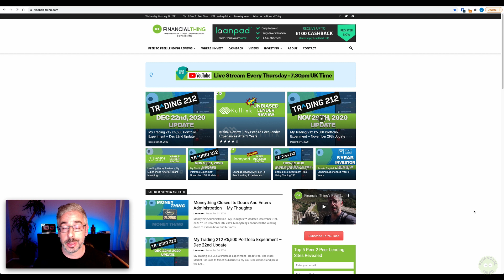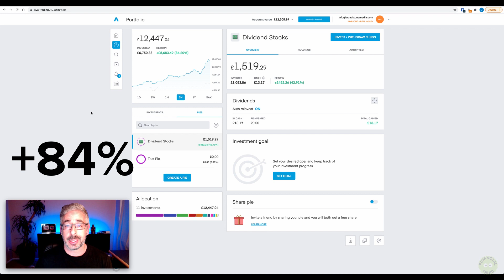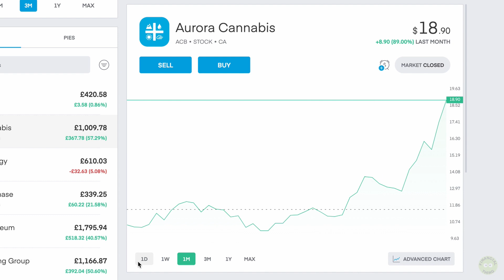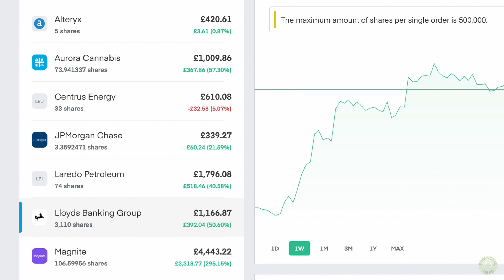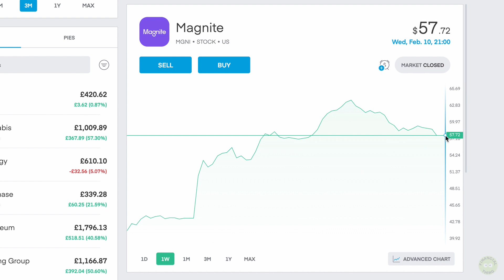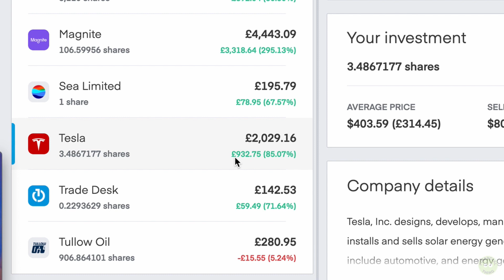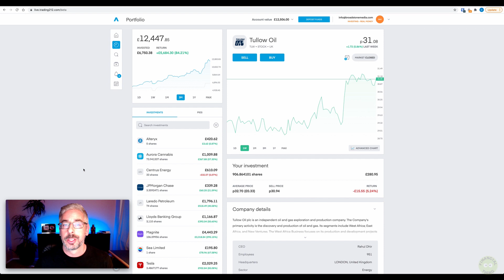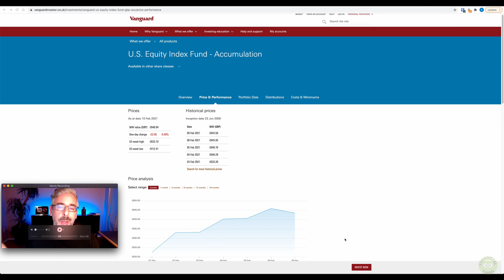My Trading 212 £????? Portfolio Experiment - MGNI has lost its mind!! - Feb 10 2021 Update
Trading 212 Portfolio Update February 10th 2021

My stock-picking performance since September 23rd, 2020 ❱ +84.20%

I'm a huge fan of index trackers but I wanted to test out a single stock portfolio and see how it performs against my trusted Vanguard US Equity Index Tracker.

I chose Trading 212 as they offer commission-free trades so I can move in and out of stocks with zero fees as needed.

I'll be changing the portfolio as needed and posting updates.

I don't recommend anyone who has limited investing experience pick single stocks like I am doing here. Most of my investments are in index tracker funds and this Trading 212 portfolio represents a small percentage of my total investments.